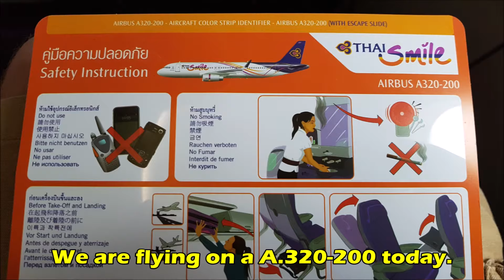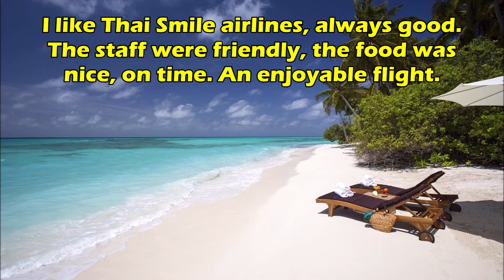A quick flight on Thai Smile, Business class, Bangkok to Udon Thani. (2018)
Hi guys,

Thai smile airlines, business class from Suvarnabhumi airport, Bangkok to Udon Thani, in the northwest of Thailand.

A short flight, just over an hour, pretty good all around, nice staff, good food. I have flown with them a few times, always consistent.